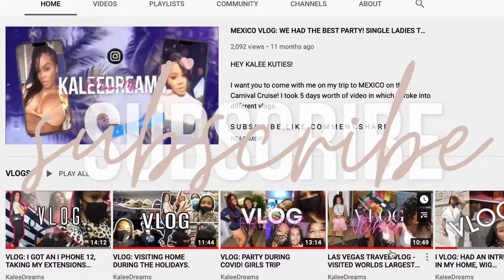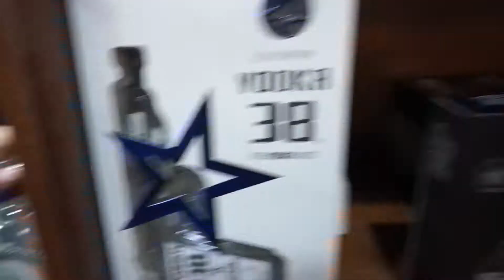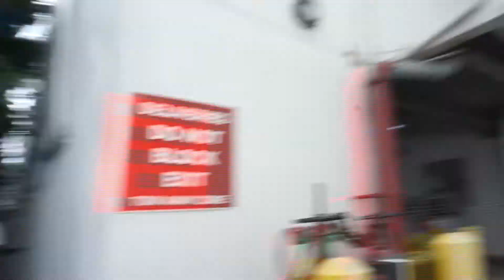MIAMI VLOG PT. 2: SPENT $4,500 FOR A LOUIS VUITTON BAG, LAYING OUT ON SOUTH BEACH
HEY KALEE KUTIES!

I had to repost! Accidently deleted the video... grrrr.
We secured a bag at the Louis Vuitton store! We spent so much they let us film inside store.